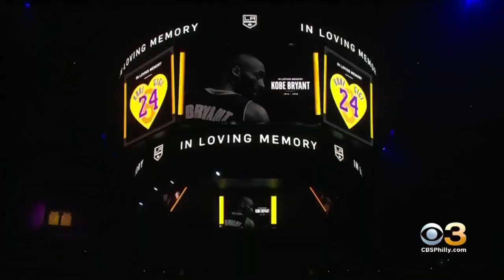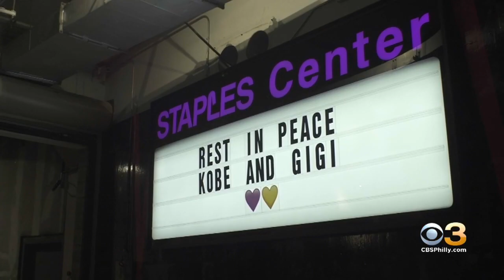Signs Of Normalcy Returning To Staples Center Following Kobe Bryant's Death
CBS' Joy Benedit reports.